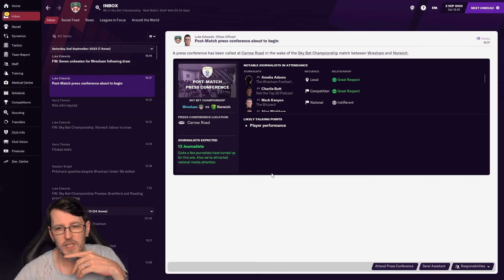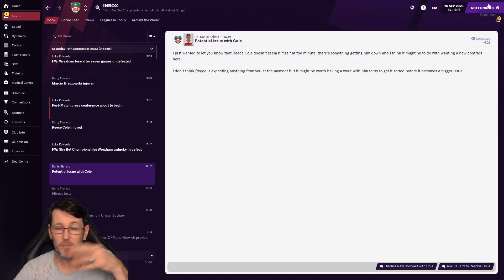FM21 THE REYNOLDS WAY WREXHAM EP 25 - S 3 | IM SHOCKED | Cobby - Football Manager 2021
We start this new save with wrexham afc as we try to get them all the way into the premiership.
Can it be done with ryan reynolds as the owner.

The team are doing well not lost many games it will be hard to win the league but a mid table finish would be fine.